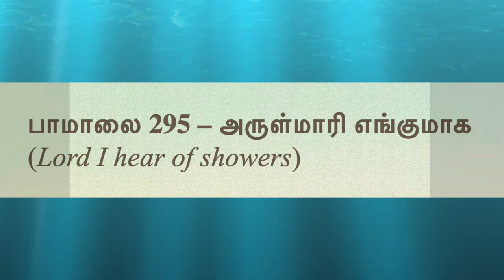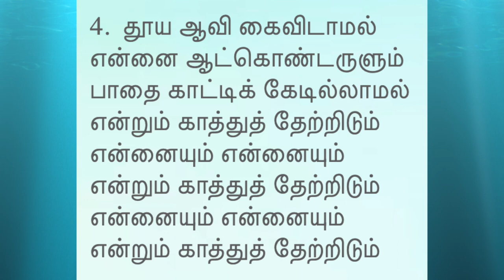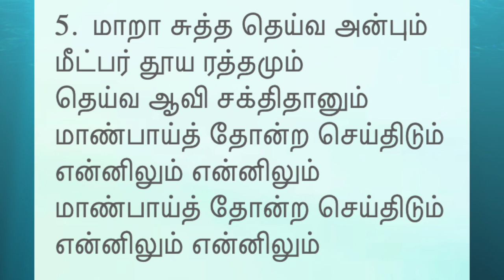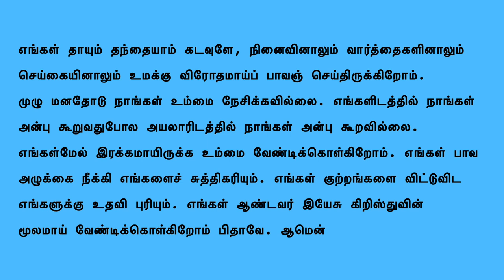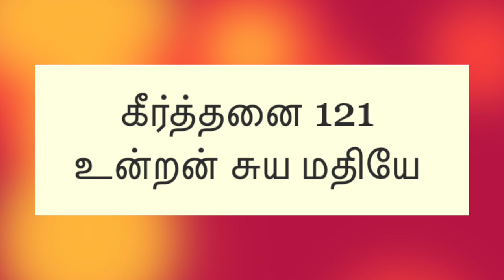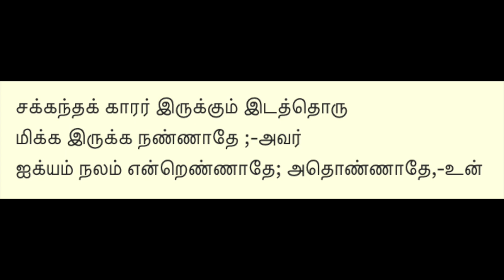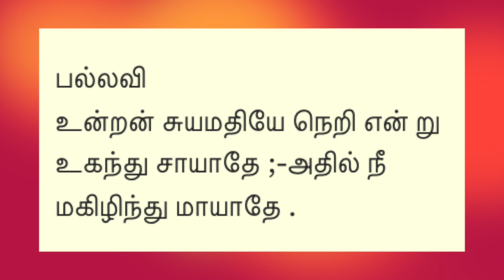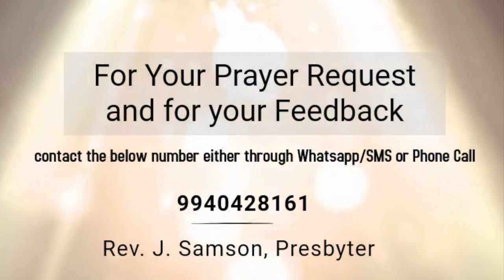தூய்மையாகுக - Be Holy - Jan 9th, 2022, Sunday Service(Tamil) - CSI Christ Church, Ambattur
தூய்மையாகுக - ஜனவரி 9, ஞாயிறு ஆராதனை, சி.எஸ்.ஐ. கிறிஸ்துநாதர் ஆலயம், அம்பத்தூர். Be Holy - Jan 9th, Sunday Service(Tamil) - CSI Christ Church, Ambattur
- Service by Rev. J.Samson

Songs:
பாமாலை 295
கீர்த்தனை 121